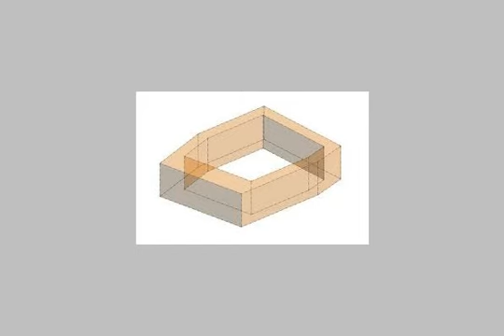Great Location Ground Floor Apartment 3BR 3 Bathrooms - mlseg.com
- 42 a Street 18 -- Maadi, Al Sarayat. - Egypt Real Estate |    Greater Cairo |    El Maadi |     Apartment For Rent